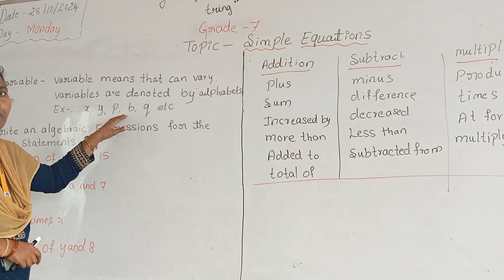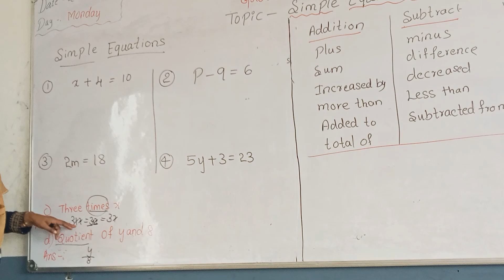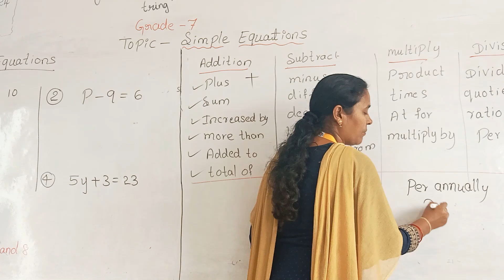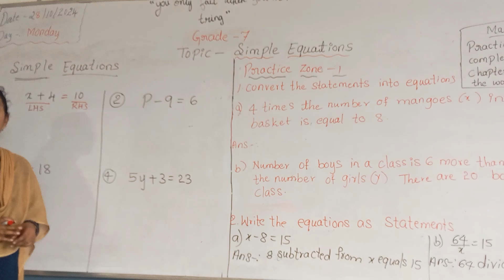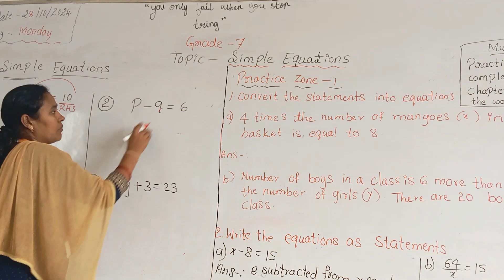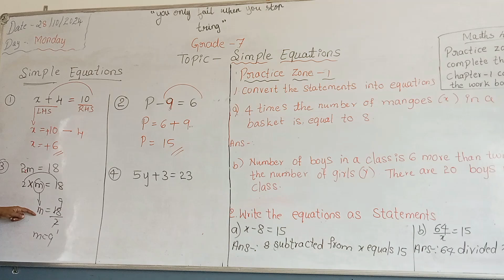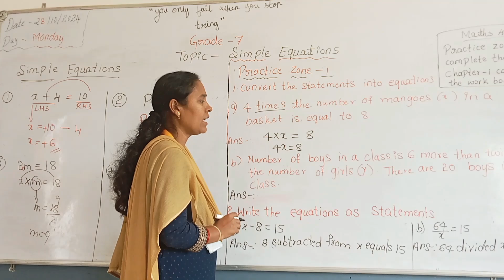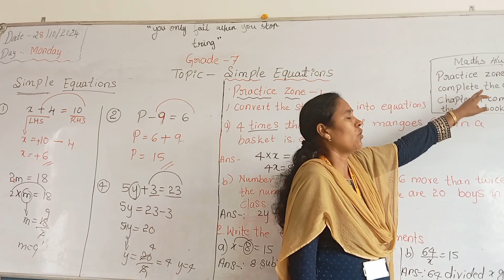Grade 7 Subject:- Maths Topic:- Simple Equations 28/10/2024